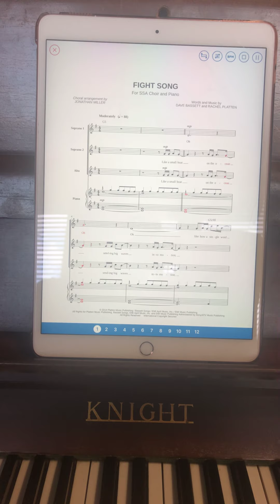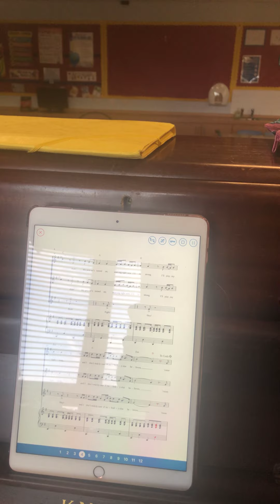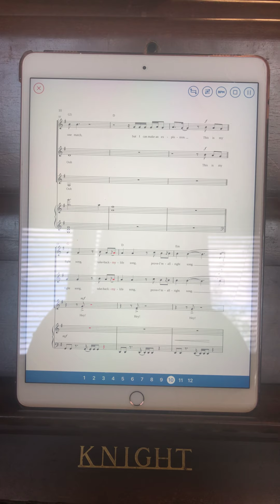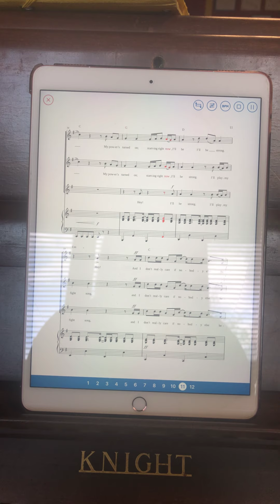Fight song 3 part